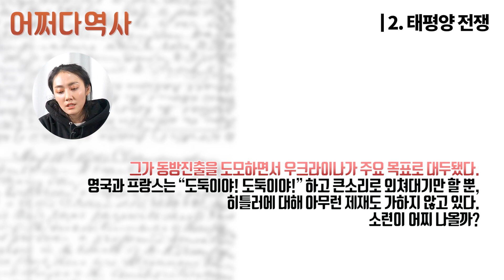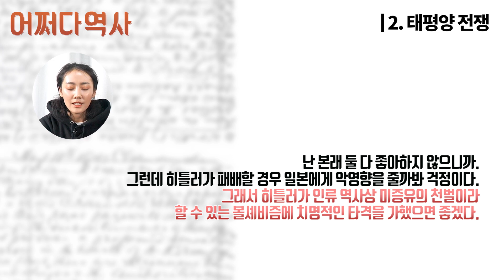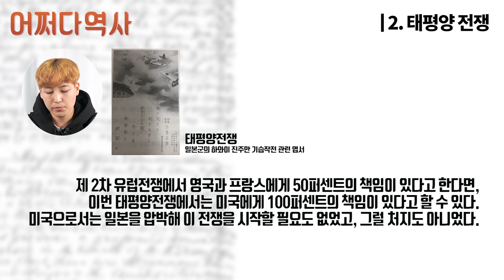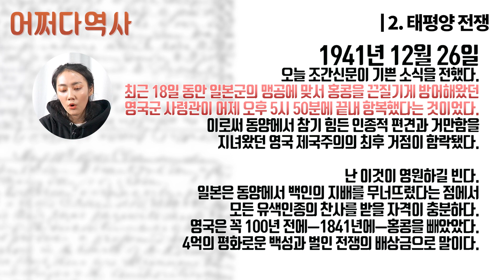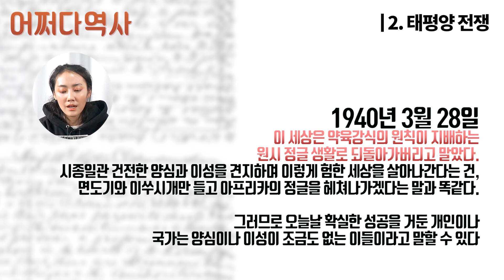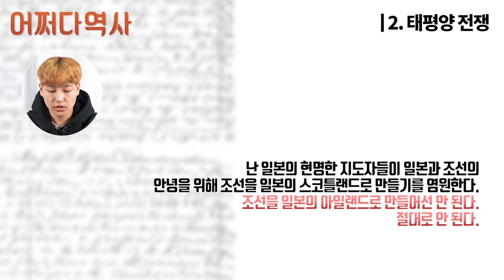#34 어쩌다역사 시즌2 ｜태평양 전쟁, 나치즘? 파시즘?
물 수 없다면 짖지도 마라!

지난 주에 중일전쟁에 대해 다뤘는데요!
중일전쟁으로 인하여 결국 일제는 고강도의 신문 용지 배급 통제가 이루어져야 한다는
판단 아래 조선어 신문들을 폐간시켜버리는 상활까지 오고 말았습니다!

그러한 상황에서 과연 유럽에는 무슨 일이 벌어지고 있는지 알아봅시다!

채널~ 고정~!

후원
IBK기업 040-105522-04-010 (주)작당들